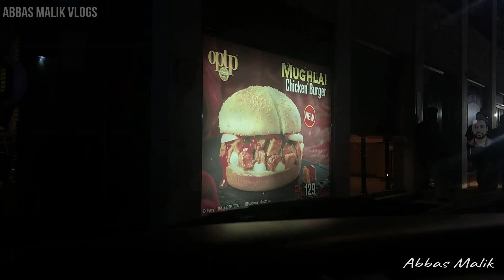Searching of Take Away Restaurant During Lockdown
As long as staff are carrying out appropriate safety measures – it seems getting a takeaway is considered low risk.

For anyone going to pick up a takeaway, the government says it’s important to stay two metres apart from workers and to be aware that you might be required to queue outside, when picking up food.